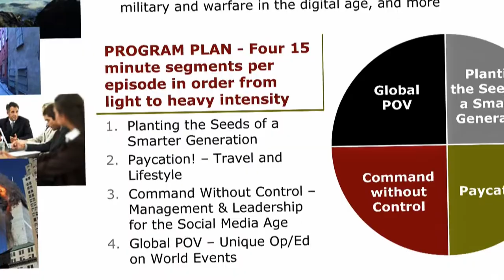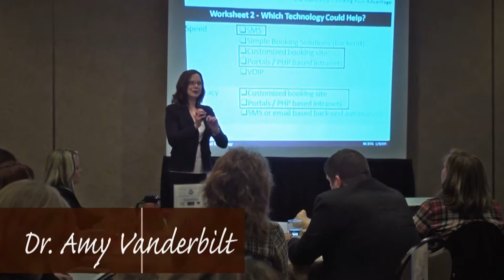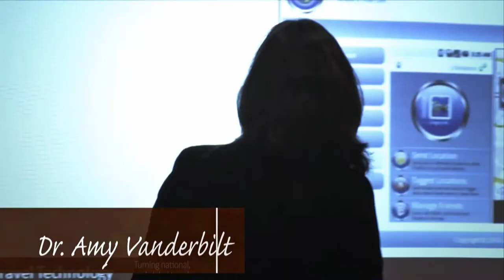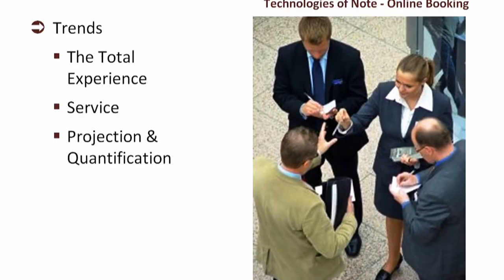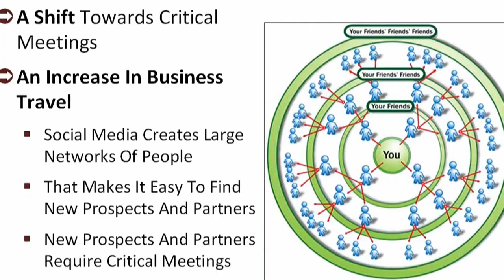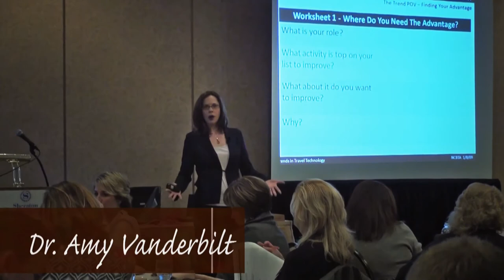Speaker Profile video with News Story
Using a green screen, actors, good scripting and some creativity this video promotes credibility and interesting education.